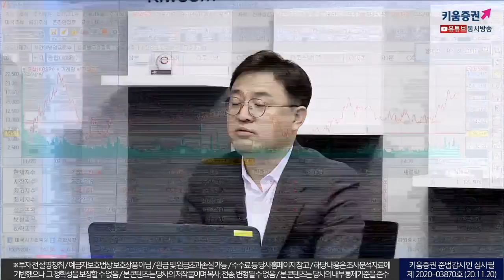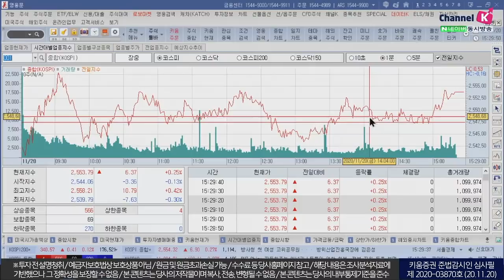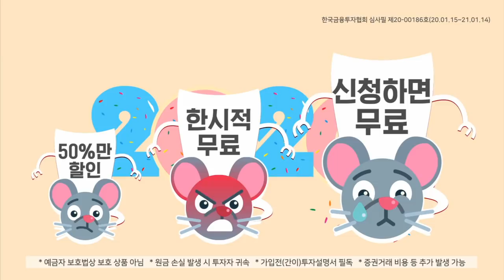​이어지는 코스닥의 강세 외국인 1400억원 담았다 (마감시황.주식투자/20.11.20)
#870 탈환
「구독」과 「좋아요」 눌러주세요~